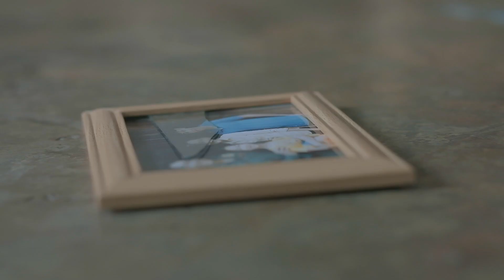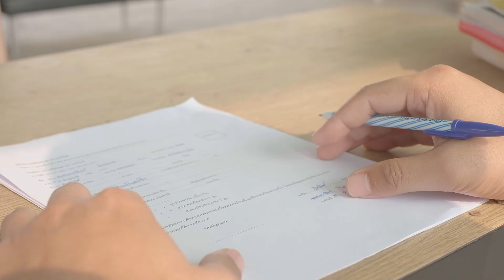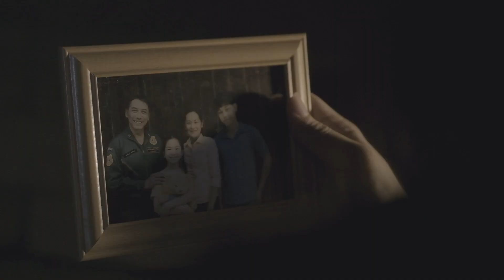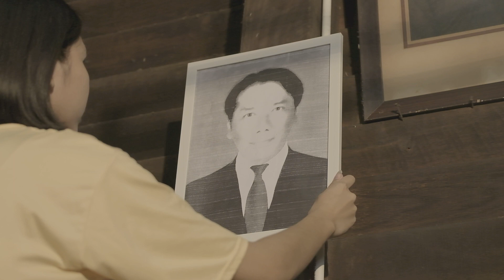Once a Family (Full Length)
Once a Family
This video is made to study the process of film production for graduation. Of 4th year students in digital media. (non commercial)

Past Reflections (a)-14016 - Jochen Flach BMI/Benson Taylor PRS

Director: Lapanapon Sakunkangsuksa
Script writers: Bantita Suttisarn
Edited: Janjira Nontaman, Kritsada Chokchai
Director of Photography: Nattawat Somsriruen